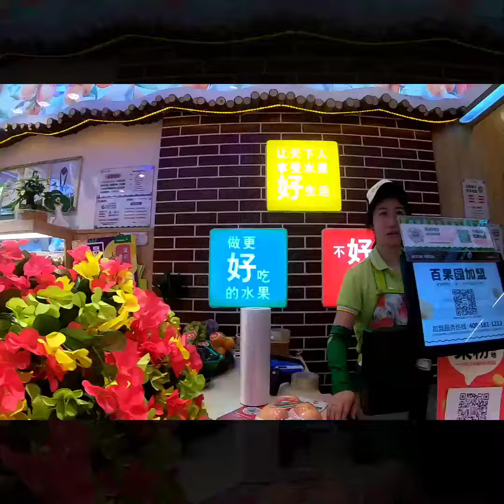OFF TO SCHOOL